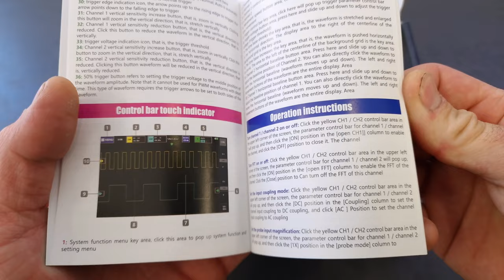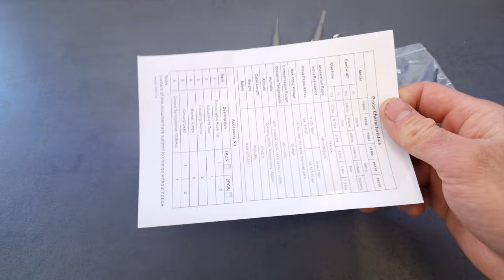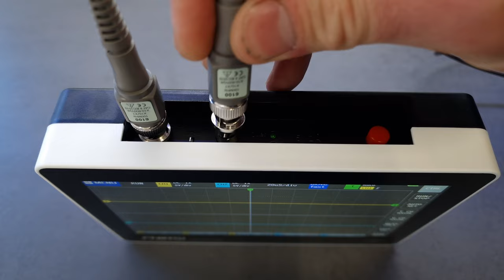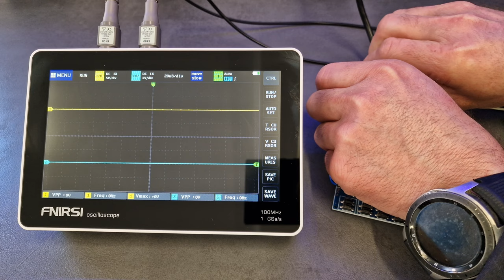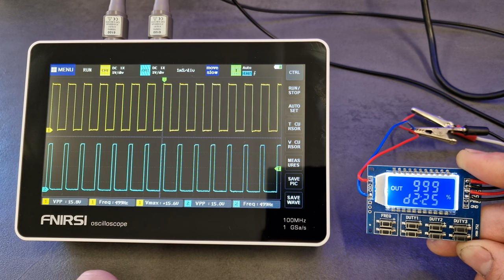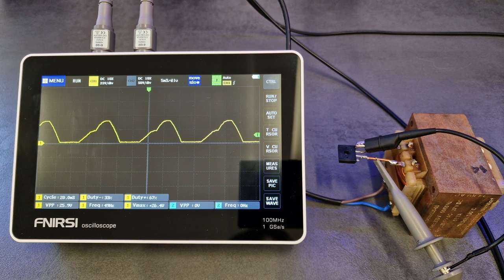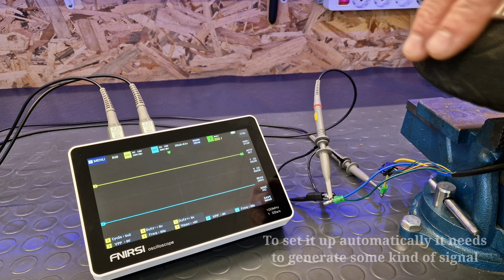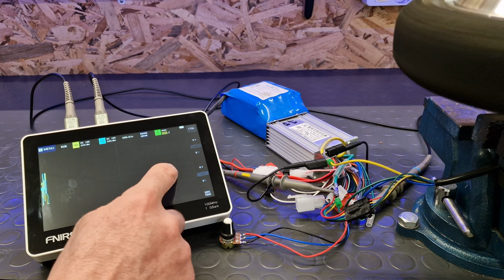Oscilloscope like Music Spectrum Analyzer FNIRSI 1013D dual Channel with Touch Screen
🔥In this video I will show you the FNIRSI 1013D 100MHz Touch Screen Oscilloscope

📌Aliexpress FNIRSI 1013D👇